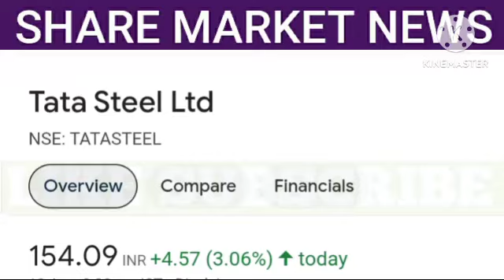tata steel share latest news | tata steel share price | share market news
1. All the information related to stock market.
2. Potential Swing trades.
3. Nifty and Bank Nifty calls.